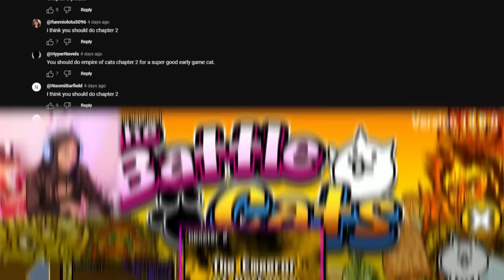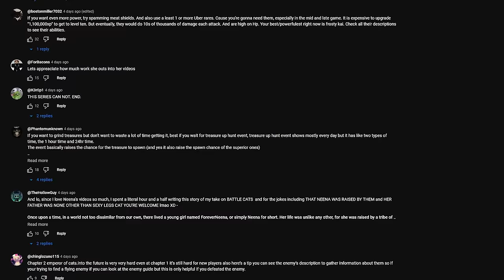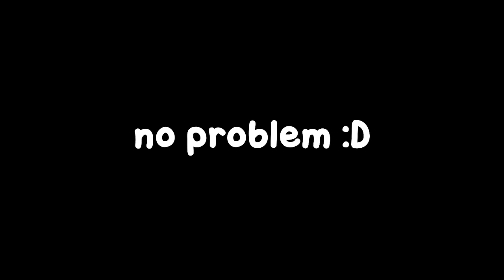Chapter 2 is TOO EASY with the Power of the Almighties!! | The Battle Cats [7]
The Battle Cats Gameplay

Command your Cats with simple controls in a battle through space and time! No need to register to develop your own Cat Army! BATTLE WITH ALL THE CATS!!